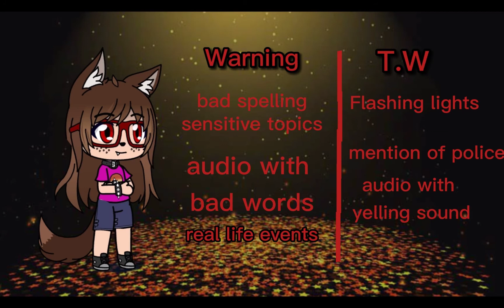Intro Video (welcome to the show)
This is my first video on YouTube, I have been creating videos for a long time, but I never posted them. Now I will finally get my videos on YouTube.